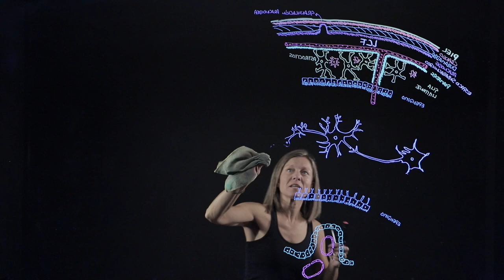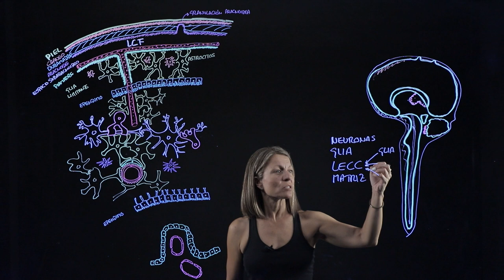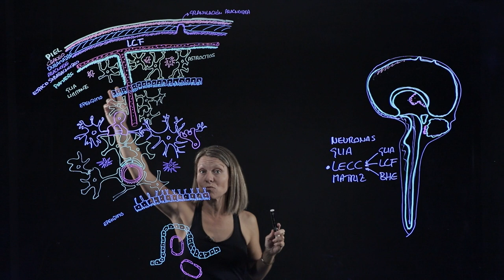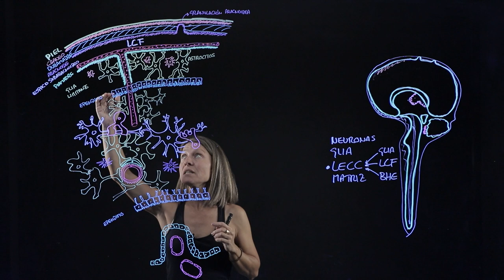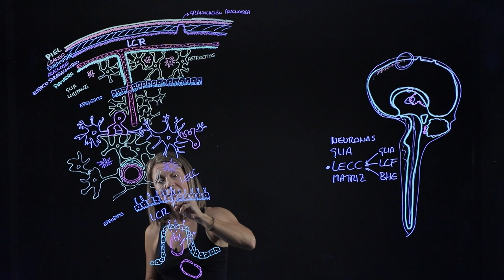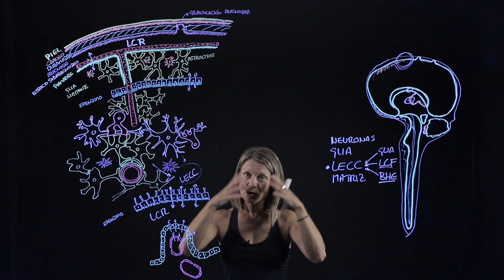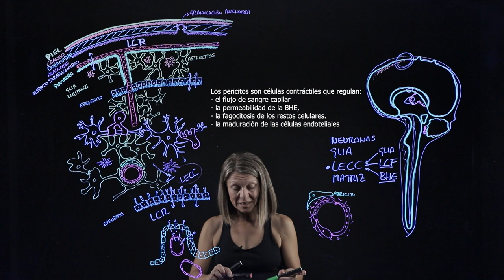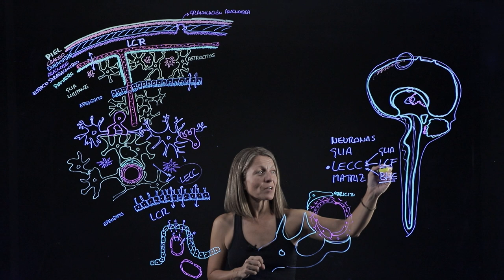Microambiente neuronal I: organización tisular, líquido cefalorraquídeo y barrera hematoencefálica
El líquido extracelular cerebral que rodea las células del sistema nervioso se ve regulado por el líquido cefalorraquídeo, la barrera hematoencefálica y las células de la glía. En este vídeo explico la organización tisular del encéfalo y la localización, función y formación del líquido cefalorraquídeo, y la barrera hematoencefálica.
Vídeo creado para la asignatura de Fisiología.